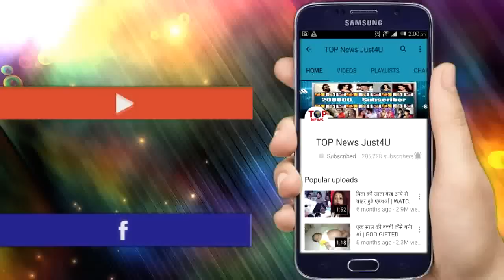BIGG BOSS12: इस हफ्ते ये होंगे NOMINATE, बिग बॉस ने दिया ये कार्य